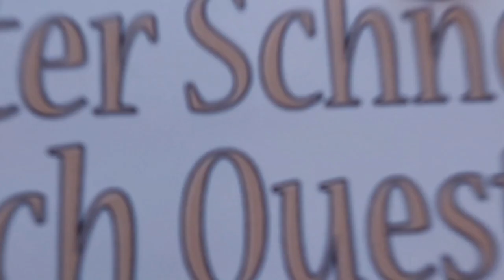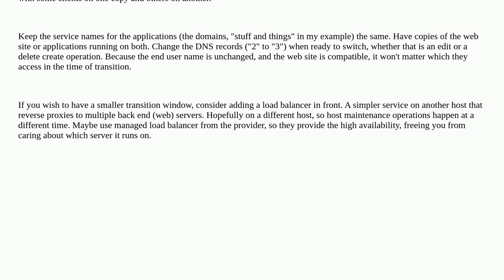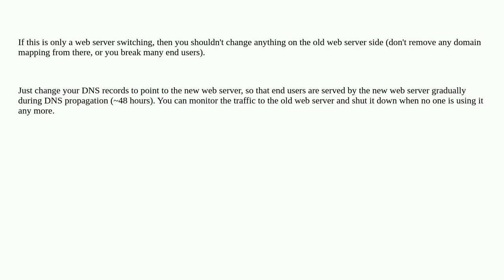24 hours needed to transfer domains between servers?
24 hours needed to transfer domains between servers?

A special thanks goes out to the community

  windows iis domain-name-system